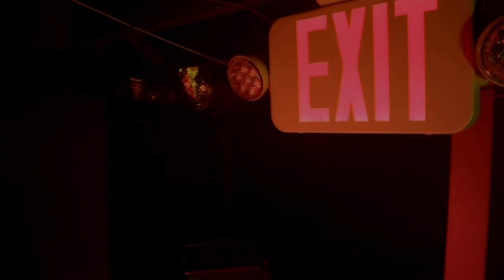Lil Utha Baby - Make Em Look ft. Nautica 400, Checkmate Gorjess [Official Music Video]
Produced By- Boo Traxx
Filmed By- Boo Traxx
Directed By: BooTraxx, Lil Utha Baby, Checkmate Gorjess